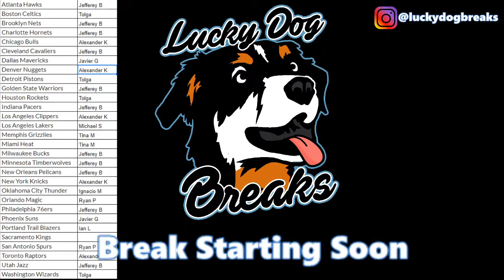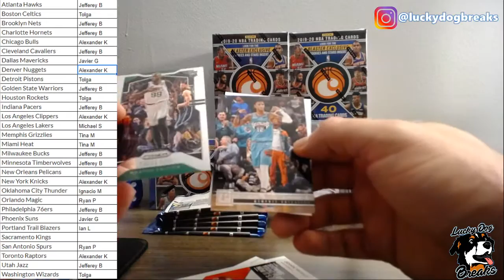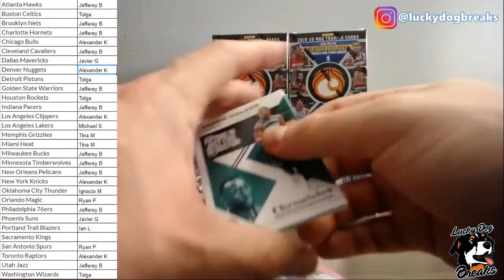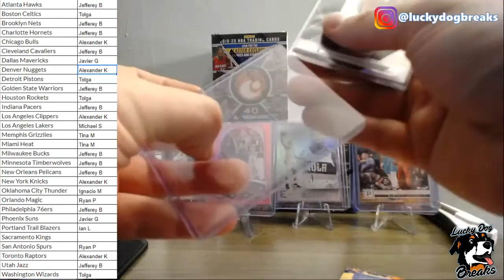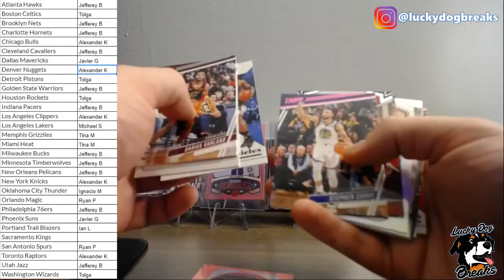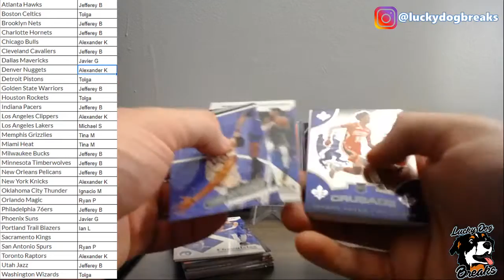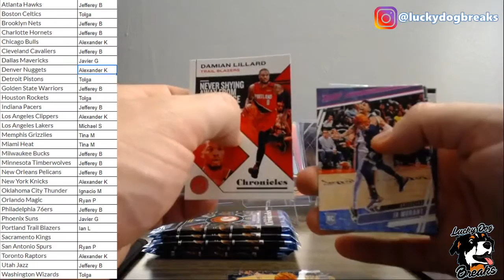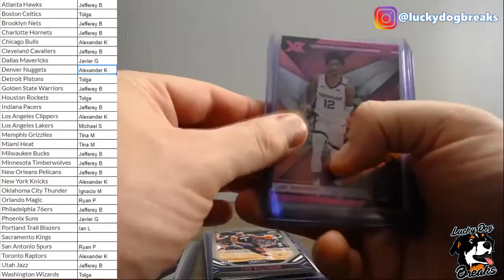Basketball 2019-2020 Chronicles Break